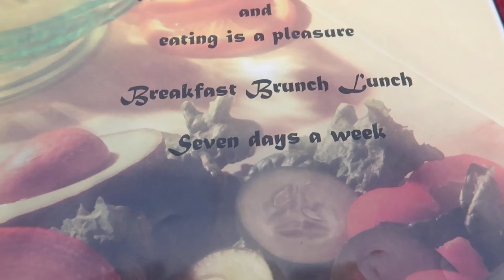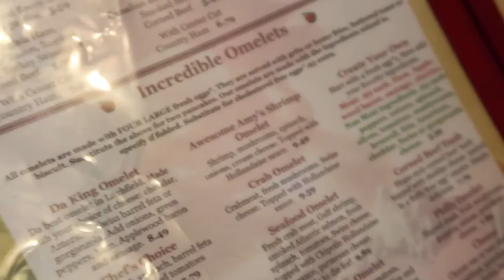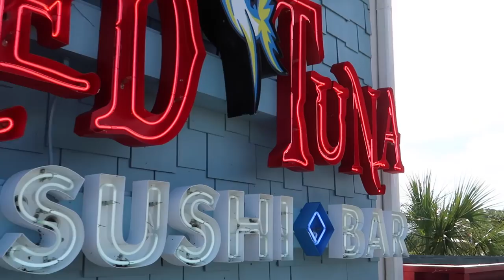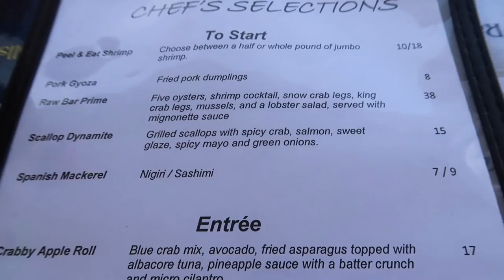Myrtle Beach Day 3 - Canon G7X Mark II Vlog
Day 3 of Pawley's Island and Myrtle Beach. Canon G7X Mark II Vlog.